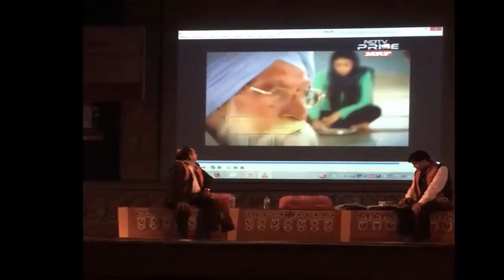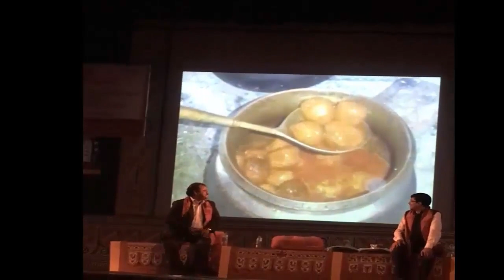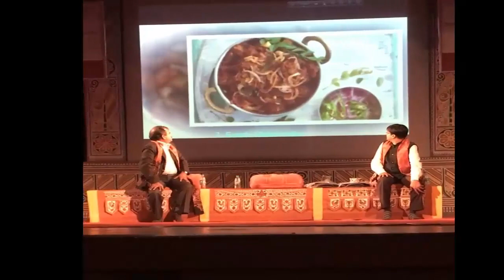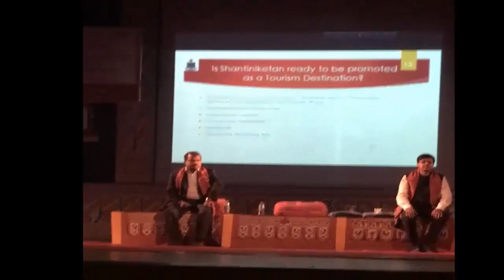HONORABLE PRINCIPAL OF IHM, KOLKATA IN INTERNATIONAL CONFERENCE AT SHANTINIKETAN 2018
HONORABLE PRINCIPAL OF IHM, KOLKATA MR. NISHEETH SRIVASTAVA DELIVERING LECTURE IN INTERNATIONAL CONFERENCE AT SHANTINIKETAN ON 18th NOVEMBER, 2018.